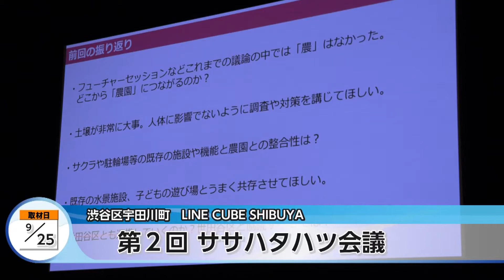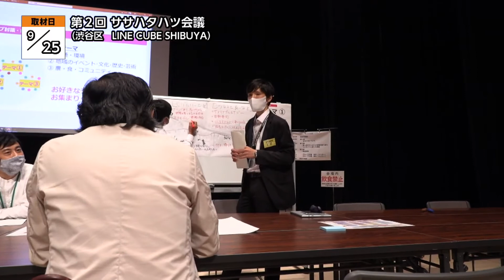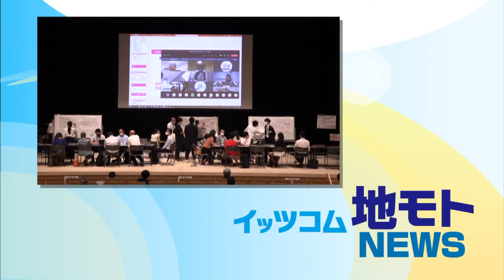第2回 ササハタハツ会議 10/13放送内容(11ch)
【10月13日(火)の放送内容】

■NEWS
・第2回 ササハタハツ会議 　(渋谷区/LINE CUBE SHIBUYA)

※渋谷区との『行政情報等の発信に関する連携協定』により動画配信しています